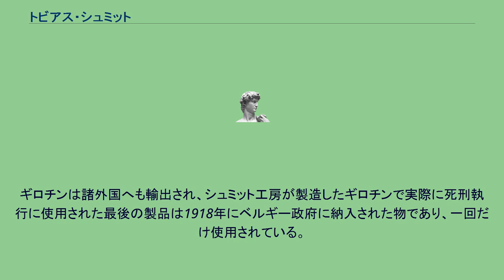トビアス・シュミット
トビアス・シュミット（Tobias Schmidt、1768年 - 1821年）は、ギロチンの製造を行った職人。
フランスパリ在住のドイツ人で本業はチェンバロ製造職人であり、音楽家でもあった。
死刑執行人のシャルル＝アンリ・サンソンとは音楽仲間として親しかったことからギロチンの試作を請け負ったことが始まりとなってギロチンの製造業者となる。
試作ギロチンを一週間で完成させたと言われている。
1793年6月13日にギロチンを各県に1台ずつ配置することが政令で決定され、83台ものギロチンの一括注文を受けてしまうが、当時のシュミット工房にはそれだけの半工業的注文に応えられるだけの設備を備えていなかった。
そのため、品質の劣るギロチンを出荷することになり、地方の死刑執行でギロチンの刃が途中で止まり、どうしても落ちないというトラブルが起こった。
このことが問題となり建築家によって原因調査が行われ、改良が行われた。
当時は巨額な公共機材調達市場の一部であったギロチンの製造独占権を巡り、利権争いの結果、ノエル・クレランという人物がシュミットから独占権を奪う寸前までに至ったが、シュミットは独占権を維持し続けた。
シュミット工房は2008年現在も存続しており、ギロチンや拷問道具などの特殊インテリアの受注生産を行っている。
フランス革命200周年記念式典でギロチンの実演を行った処刑人サンソンの子孫と称する人物はシュミット工房の人間である。
ギロチンは諸外国へも輸出され、シュミット工房が製造したギロチンで実際に死刑執行に使用された最後の製品は1918年にベルギー政府に納入された物であり、一回だけ使用されている。